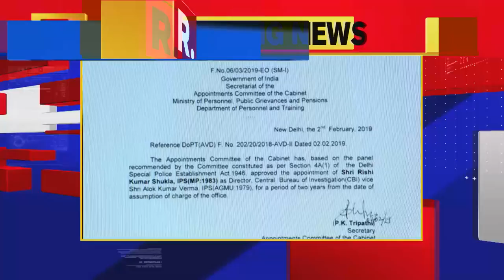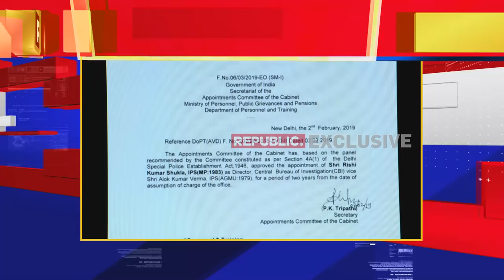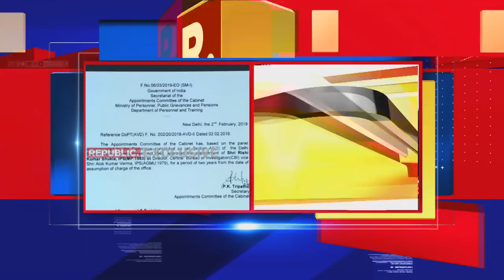PM Modi Led Selection Committee Appoint Rishi K Shukla As New CBI Director